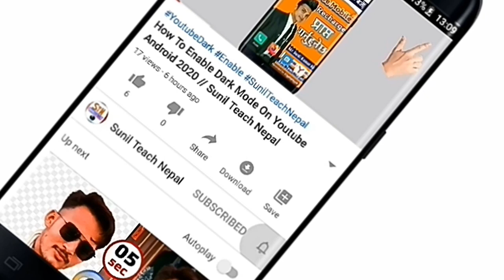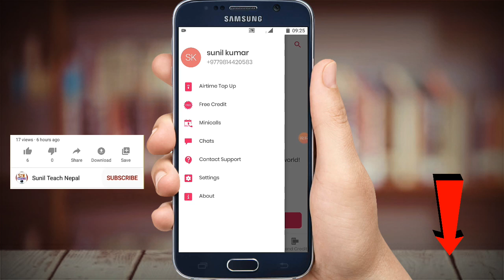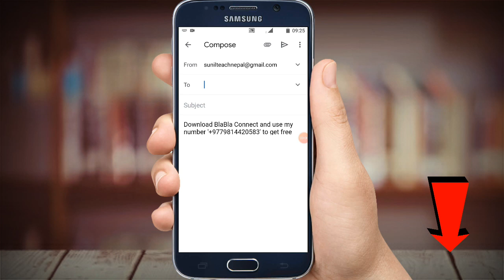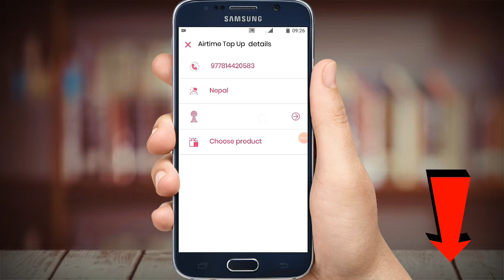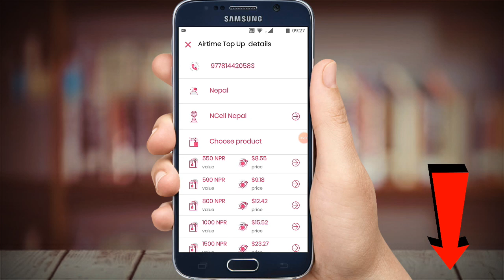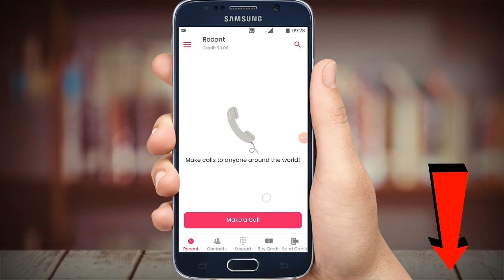Earn Free Rs 1500 Mobile Phone Recharge Ncell, Ntc, Smart Etc // New 2077 App 101% Genuine //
Namaskar ani hardik soaagat xa tapai sampurnalai tapai haruko YouTube channel Sunil Teach Nepal  Video ma.

About: Sunil Teach Nepal is a YouTube. Channel Here you can find mobile , computer , technology tips and tricks and tutorials , Vlog , Online Earning , Etc in the Hindi & Nepali language. New Video is Posted Everyday. :)